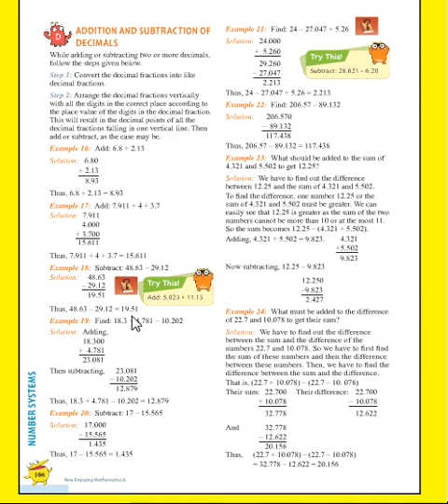CLASS 6 MATHS LSN 7 "DECIMALS "PART 7/10 BY INNOVATIVE INTERNATIONAL SCHOOL, Gulbarga.